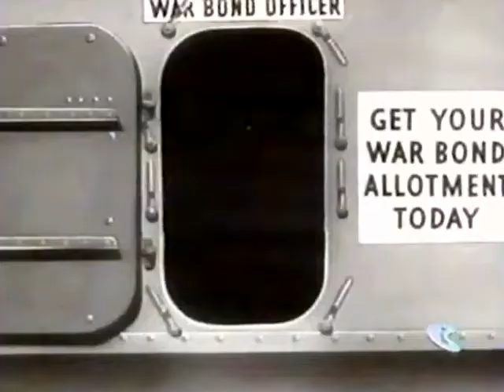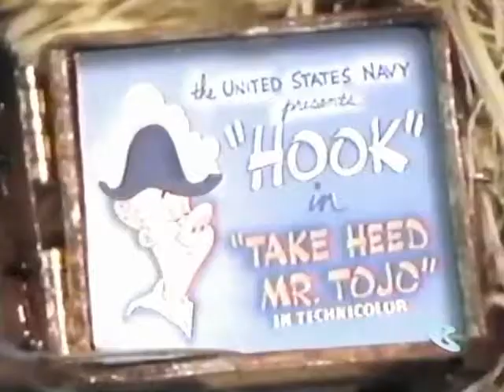Toonheads - Private Snafu (S03E28)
Contains the following cartoons:
1. Coming Snafu (1943, WB)
2. Spies (1943, WB)
3. Booby Traps (1944, WB)
4. Snafuperman (1944, WB)
5. Censored (1944, WB)